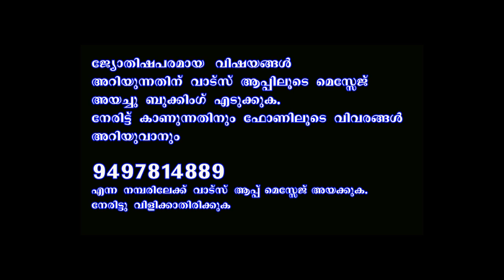പൂരം POORAM II ഇതുവരെ ജോലി ആയില്ലേ II ഈ വഴിപാടുകൾ ചെയ്യുക II ജോലി കിട്ടും II തൊഴിൽ പുഷ്ടിപ്പെടും